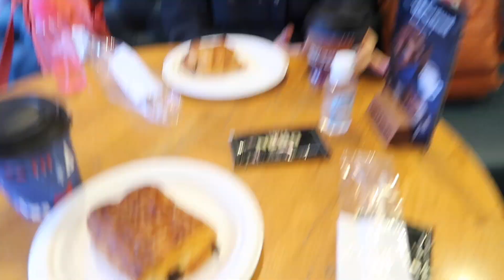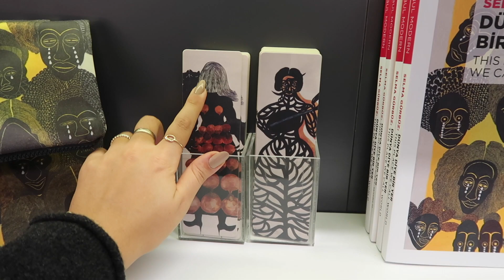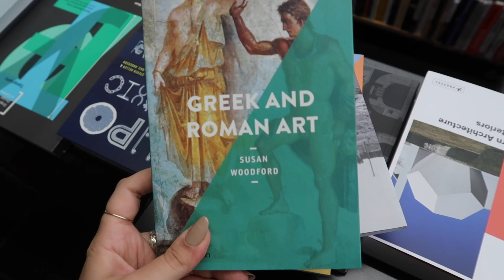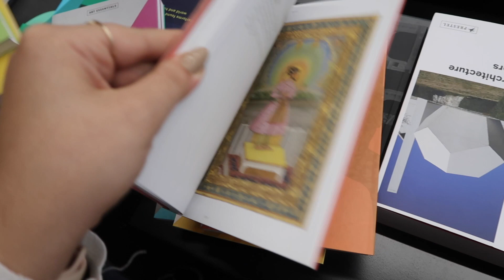VLOG | İstanbul Modern, Arter’de Bir Gün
Lütfen burayı genişletin :)
Merak ettikleriniz için yorum bırakın lütfen :)

Bana Ulaşın!